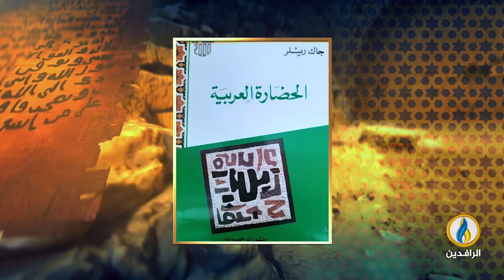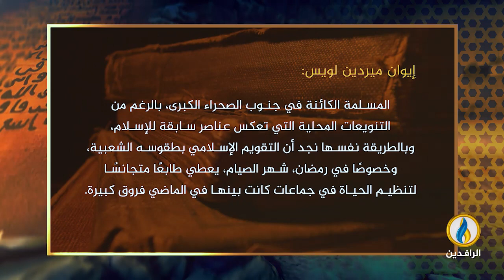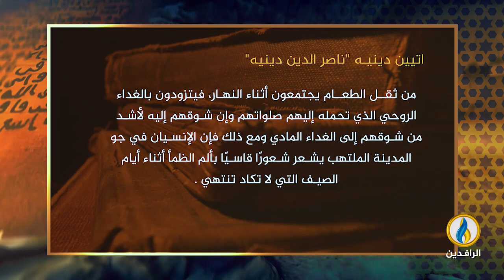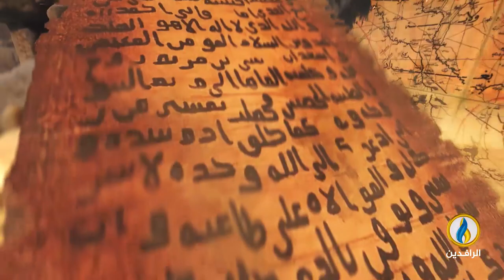في عيون المستشرقين